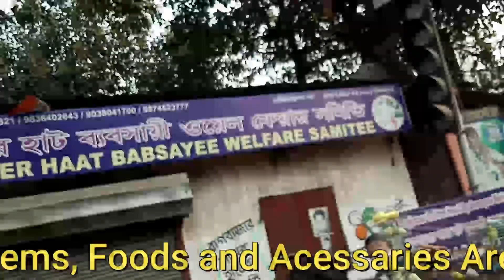A COMPLETE VIEW OF GALIFF STREET PET MARKET KOLKATA ON 20 FEB 22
Address of Galiff street pet market
222b, Gallif St, Bidhan Sarani, Baghbazar, Kolkata, West Bengal 700004

Gatliff Street Pet Market is where pet lovers get all pets and pet-related items in one place, so it is called The Paradise of pet lovers. This market is located in North Kolkata at a stone’s throwing distance from the Shyambazar 5point crossing and beside BT Road (Barrackpore Trunk Road). This market developed at Hatibagan in North Kolkata a very long time ago and this market again shifted to Galiff Street due to a shortage of space. This is the oldest pet market in West Bengal and one of the oldest in India. The “Haat” (weekly Bazaar) takes place only Sunday. The market begins at 6 am and continues till late afternoon. Hobbyists can find various species including rare verities of dogs, birds, rabbits, guinea pigs, pigeons, fish, aquatic mammals, plants and flowers, and all required items and accessories for pets & plants. Gatliff Streets sees a huge influx of hobbyists every week. Some of them travel overnight from great distances for shopping or sell their pets or products.